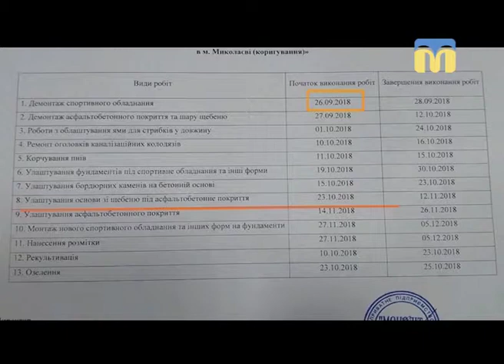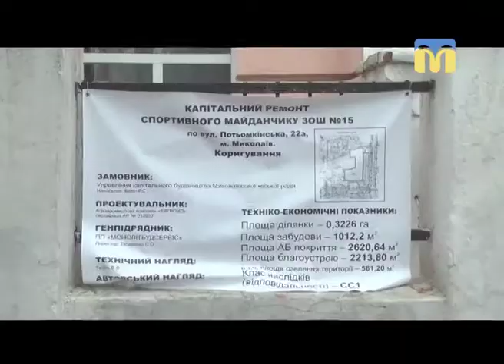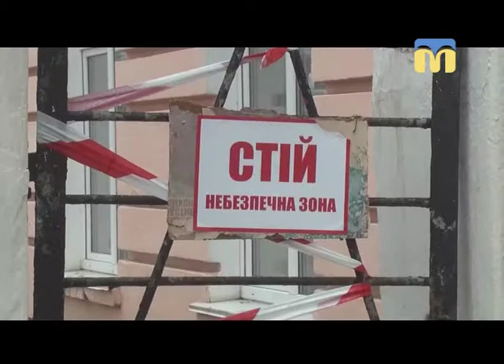21.11.2018. Новини. 08:30